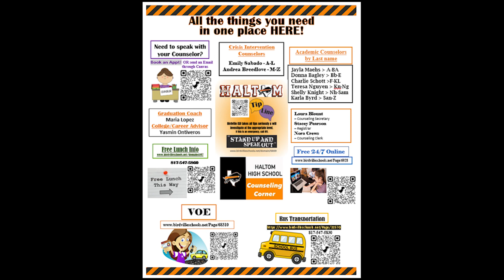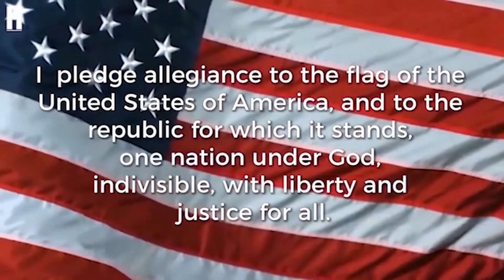April 19 2023